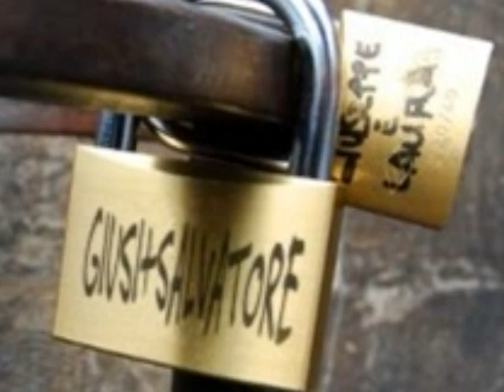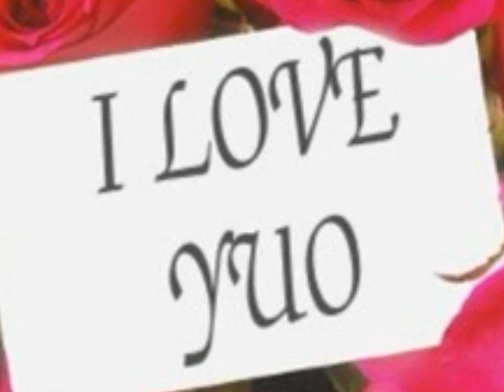Salvatore e Giusi